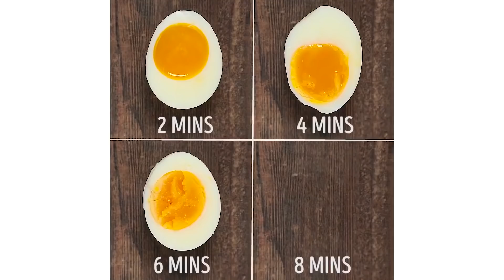30 SEGRETI E TRUCCHETTI INGEGNOSISSIMI AI FORNELLI